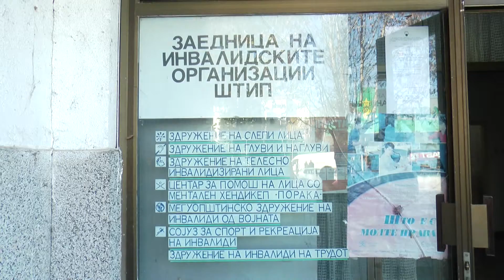ДРЖАВАТА И ГЛУВА И СЛЕПА ЗА ЛИЦАТА СО ИНВАЛИДИТЕТ 03 12 2015